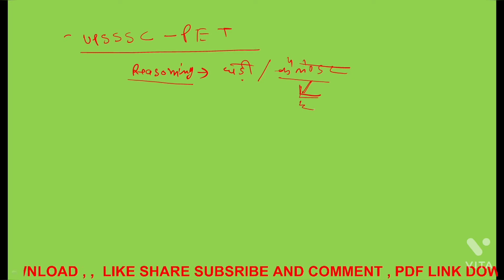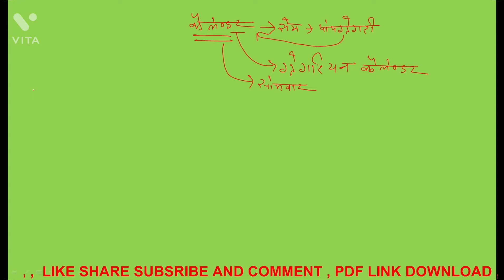calendar reasoning tricks in hindi ll UPSSSC PET ll UPSSSC PET ll CLASSES-1